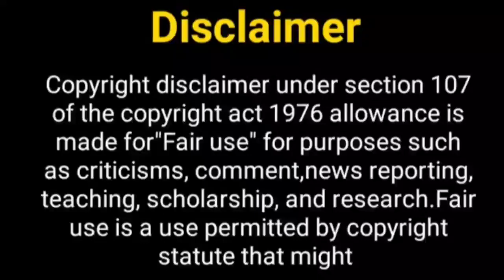गुड्डन तुमसे ना हो पायेगा 2 जल्द....? Guddan Tumse Na Ho Payega 2 | Kanika Mann | Nishant Malkhani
Hello Everyone